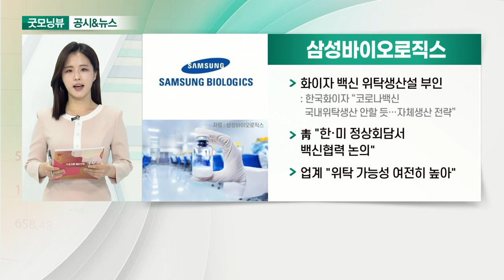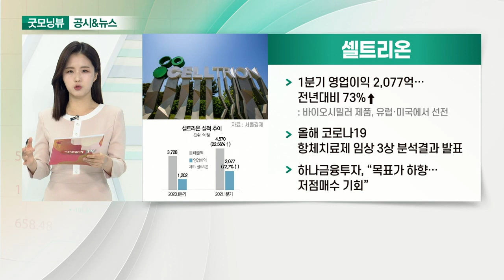삼성바이오로직스, 대한항공, 휴젤, 셀트리온_공시&뉴스 (20210513)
- 화이자 백신 위탁생산설 부인
- 靑 "한·미 정상회담서 백신협력 논의“
- 업계 "위탁 가능성 여전히 높아"

- 하반기 화물 실적 기대감… 기관 대량 매수
- 2분기, 여객부문 부진‧ 화물부문 호조 전망
- 중장기 실적 회복 방향성 유효

- 1분기 최대 영업이익 달성
- 중국 매출 본격화… 매출 증대 가능성 확대
- KB증권, “휴젤 목표가 27만원으로 상향”

- 1분기 영업이익 2,077억… 전년대비 73%↑
- 올해 코로나19 항체치료제 임상 3상 분석결과 발표
- 하나금융투자, “목표가 하향… 저점매수 기회”